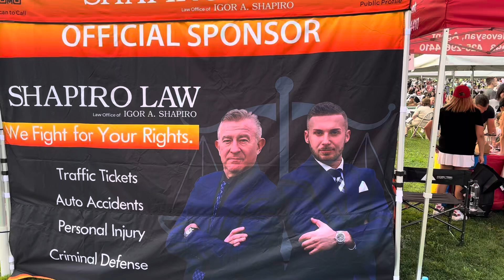юристи юридичні_послуги Шапіро Lawyers Shapiro Legal_Services